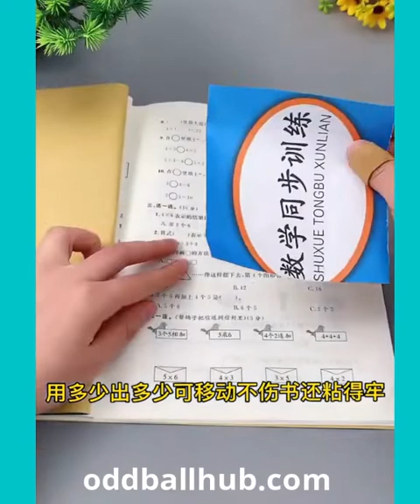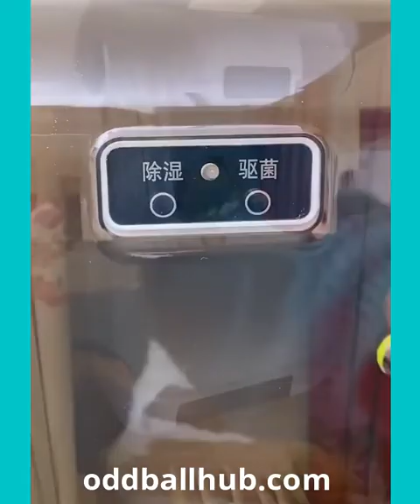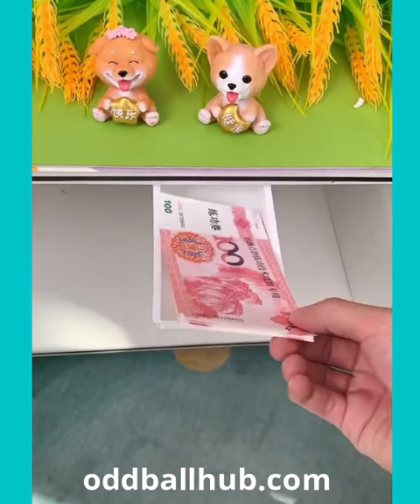Smart Utilities 😊 | Versatile utensils and gadgets for every home #14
If I had a product like this, if I had it I'd purchase it. The video below will speak about the most recent kitchen appliances and kitchen gadgets that are readily accessible. I'm not going to cover all of the options and only highlight ones that are considered to be the most effective and most essential I believe are most well-known available and are able to be considered to be the most efficient equipment for kitchens ever. If you have any questions concerning this video, or are looking for a new appliance to fit in your kitchen that I did not cover, do not hesitate to contact me via my email list. I'll try my best to respond to you as soon as I could.